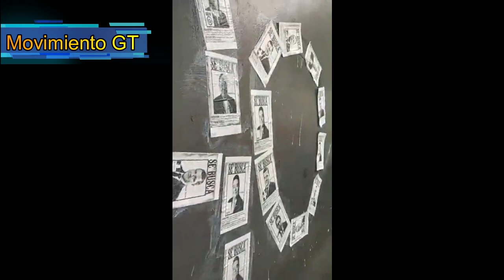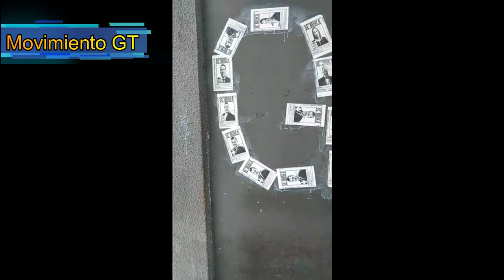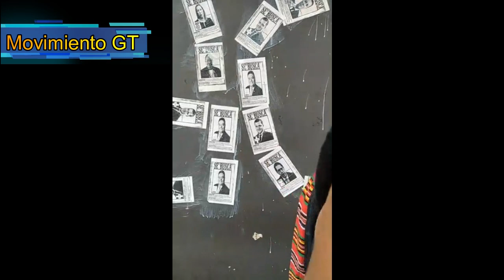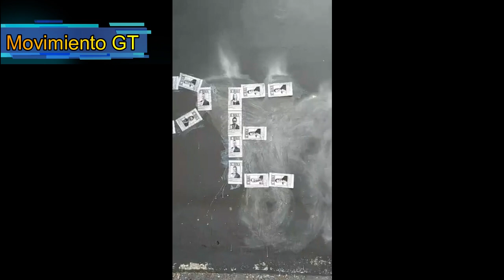Feministas manifiestan un Golpe de Estado en el Congreso de la República